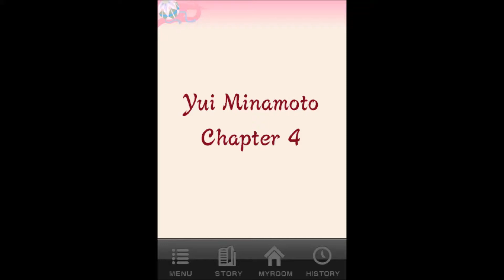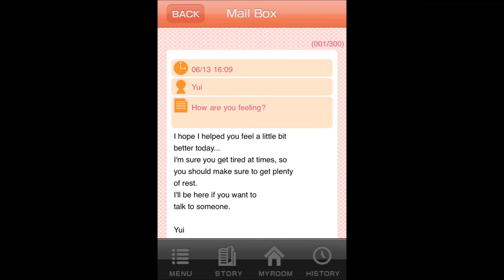Shall We Date Heian Love Yui Chapter 4